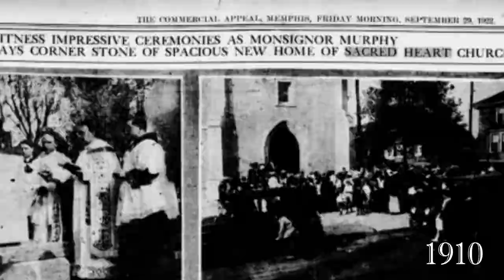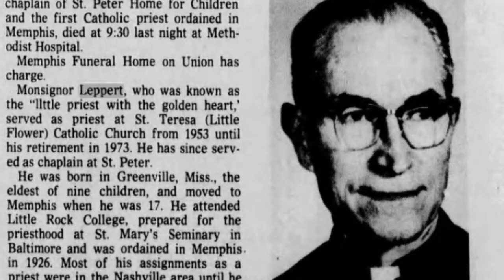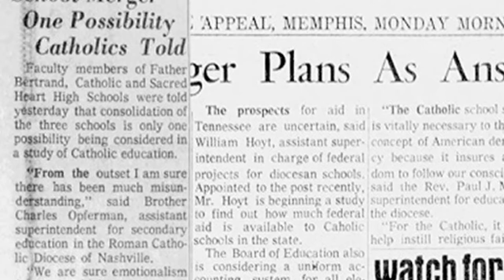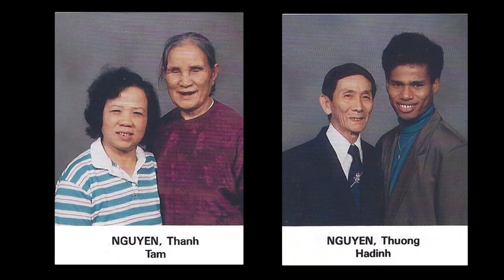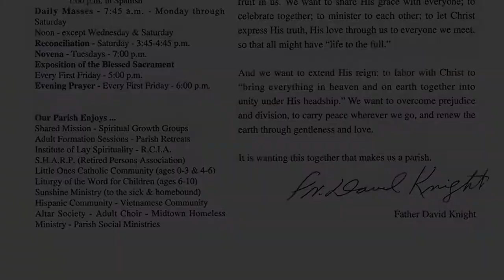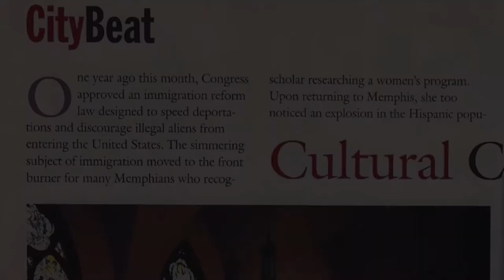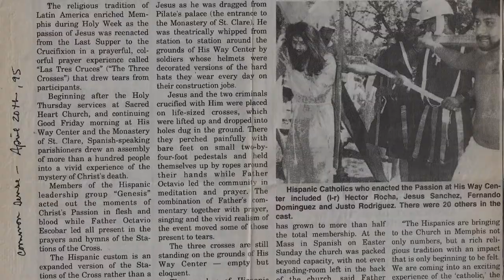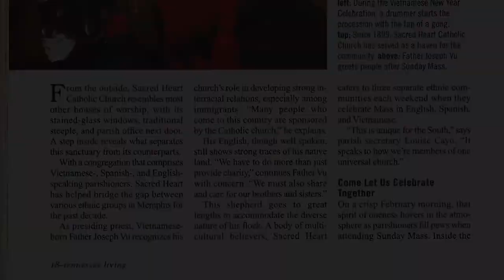Centennial Celebration of Sacred Heart Church: Documentary